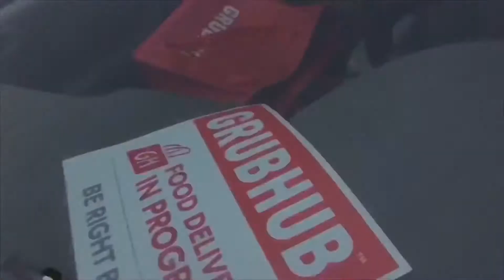GRUBHUB delivering in a rainstorm and a tip on Postmates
Ride along with me as I avoid puddles, rivers, and streams so I can get people their food! And a word of advice for Postmates.